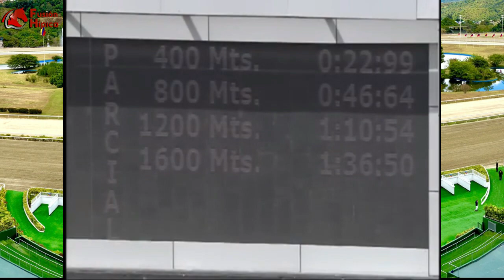XVI Clasico "Juan Vicente Tovar" G-III 2023 - LI TRE FRATELLI - Hipodromo La Rinconada - C129